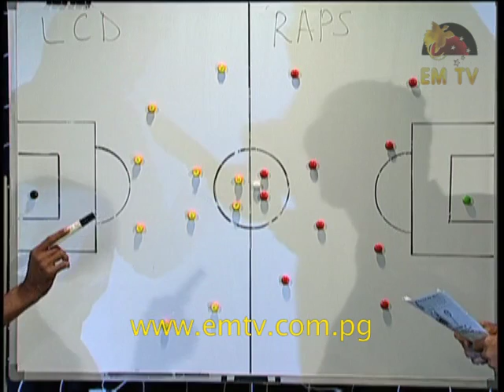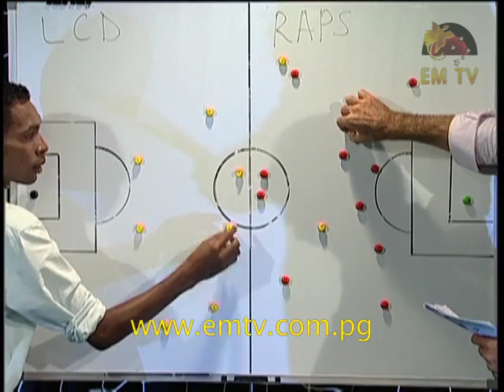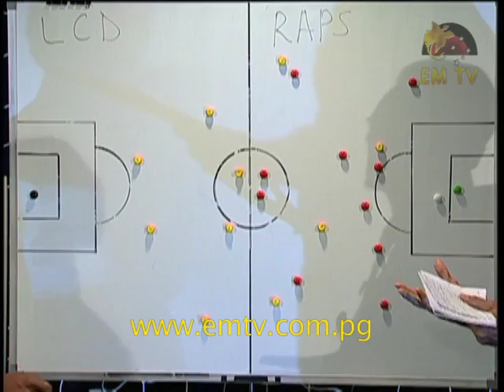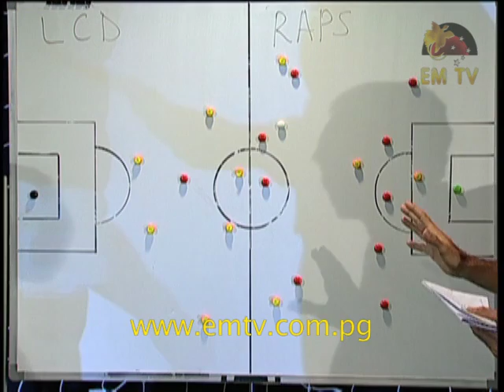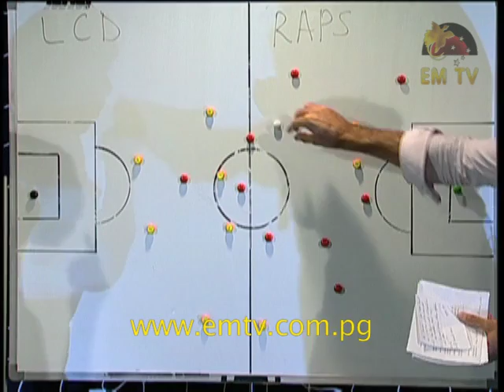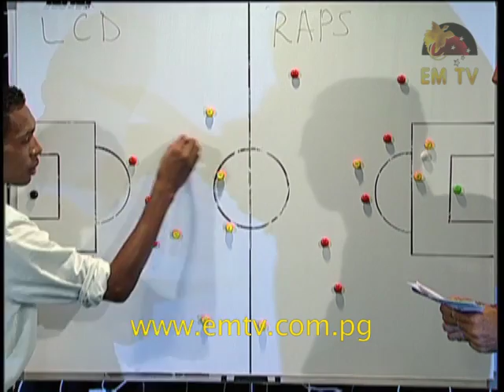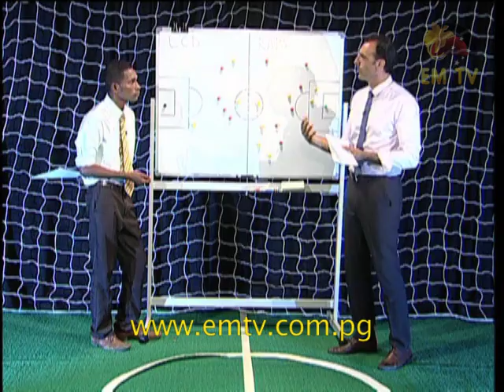Football First EMTV Episode 8 - Season 1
Lae City Dwellers have massive win over PKA Rapatona while Koriak Upaiga extended his goal scoring form Hekari as they defeated Welgris Morobe United by two goals to one.

Marco Venditti analyses Lae City’s movement, as national coach Flemming Serritslev opens up about the wealth of talent in the PNG Men’s senior team, ahead of the OFC Nations Cup.

We talk to Lae City Captain, Raymond Gunemba, as he talks football, family and faith.